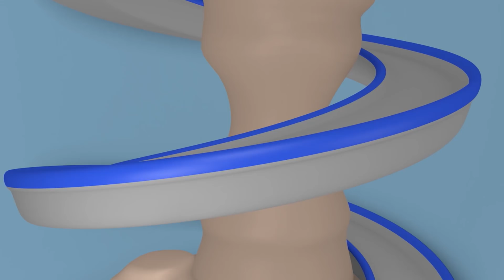KAMION ZMAJ! - Super Kamion Carl u Auto Gradu 🚚 ⍟ Crtići za djecu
Skini Auto Grad Svijet, ultimativnu aplikaciju za malene ljubitelje Auto Grada! Igraj igre, uči kroz edukativne aktivnosti, gledaj epiozde Auto Grada

Skini Auto Grad aplikacije za pristup Auto Grad videima, igrama i lekcijama za predškolarce ( iOS i Android )

Super Kamion Carl je crtić o građevini za djecu. Pretvarač Carl je nevjerojatan kamion koji se može pretvoriti u bilo koje vozilo: vatrogasni kamion, policijsko auto, vozilo Hitne pomoći, smetlarski kamion, autobus, bilo koje građevinsko vozilo poput buldožera, traktora, bagera, monster trucka i bilo koje vrste transporta, pa čak i vlaka! Ovaj crtić o kamionima je idealan za cure i dečke koje zanimaju auti!

Pratite avanture Tegljača Toma, uvijek spremnog da pomogne svojim prijateljima, Policijskom Autu Matu i Vatrogasnom Vozilu Francku, neustrašivim Car Patrol detektivima, Najbržem Vlakiću Troy-u, Super Kamionu Carlu i mnogim drugim prijateljima u njihovim nevjerovatnim pustolovinama.